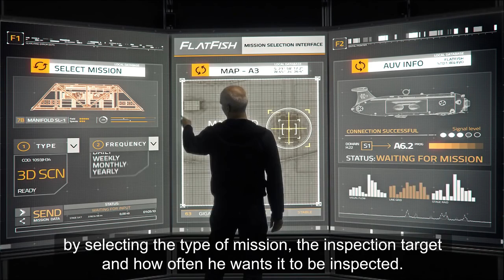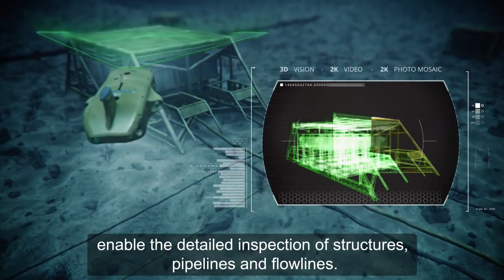FlatFish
FlatFish investing in the next generation of underwater vehicles